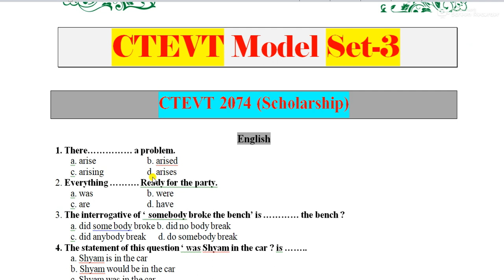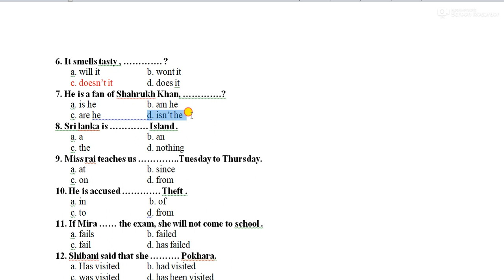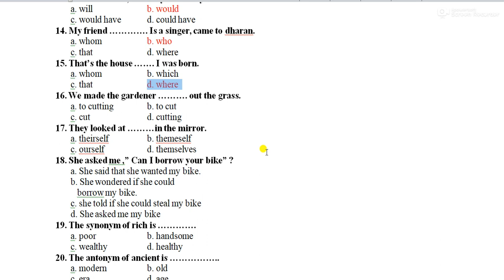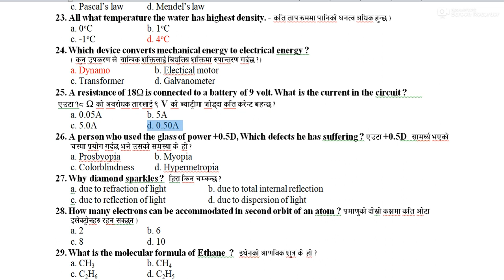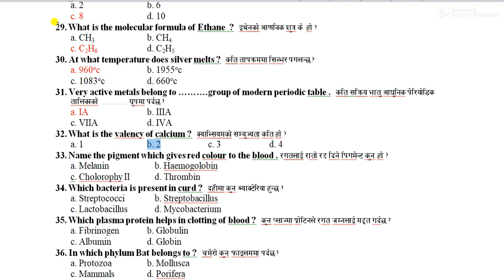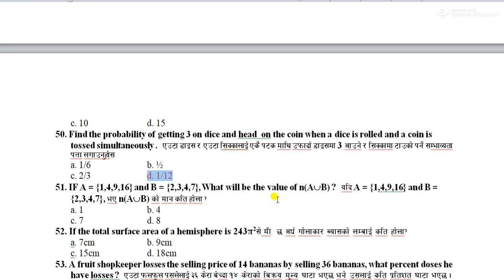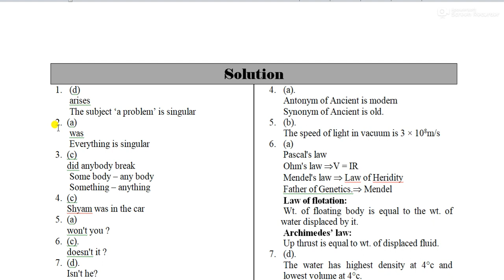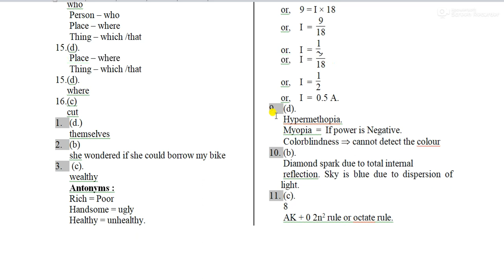CTEVT Entrance question set॥Scholarship॥Full Paying॥ctevt entrance mode॥diploma#Pre-diploma॥SET-3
Staff Nurse
Agrculture
Mechanical
Diploma Pharmacy
Diploma level
Pre-Diploma Level